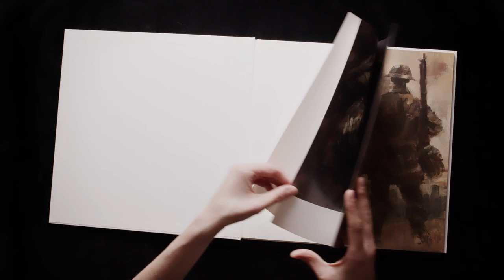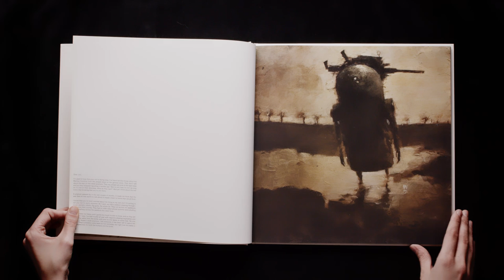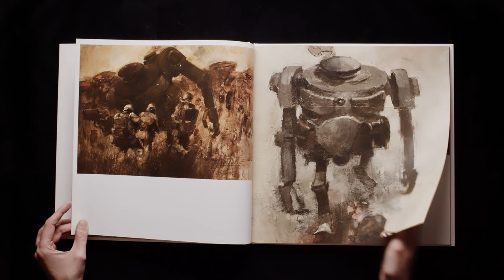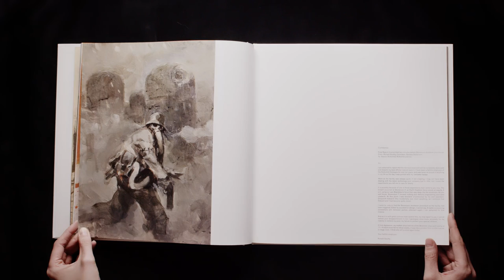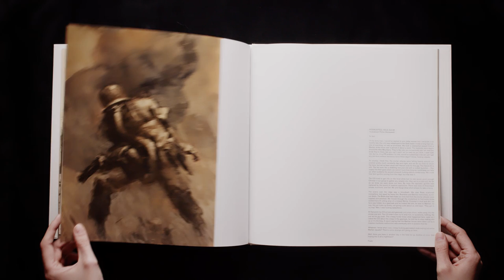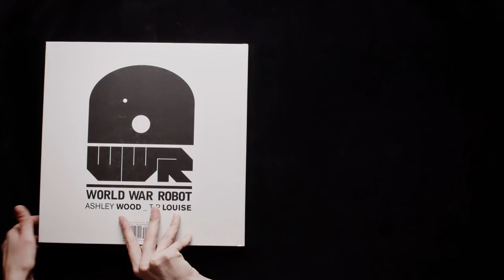World War Robot Ashley Wood Art Book (Complete Book Flip Through)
Complete Book Flip Through World War Robot Ashley Wood Art Book
world war robots Ashley wood robots concept art speed painting painting war